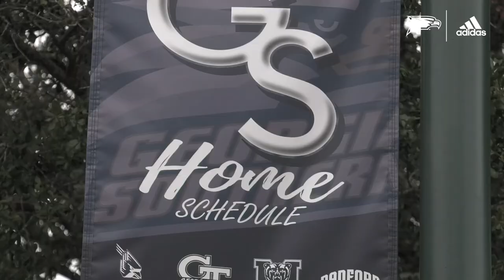Rodney Hennon Talks New Season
The Eagles Baseball Coach is primed and pumped to get the 2020 Season Started.